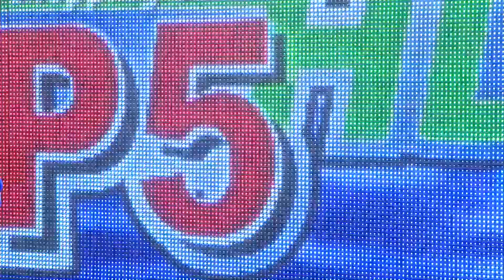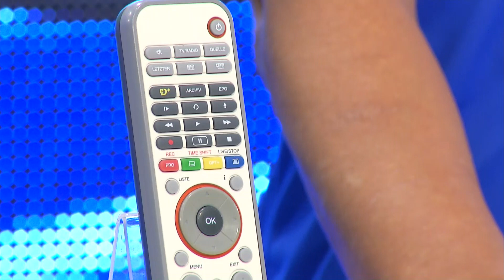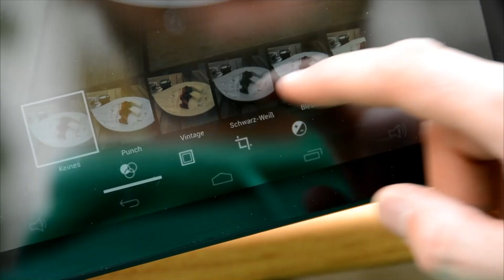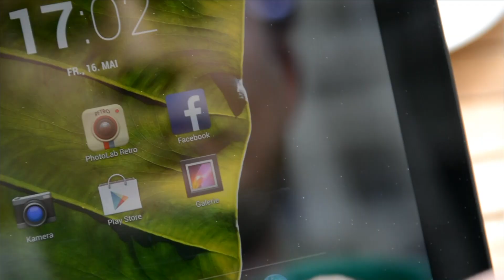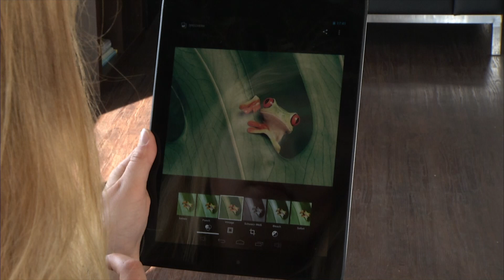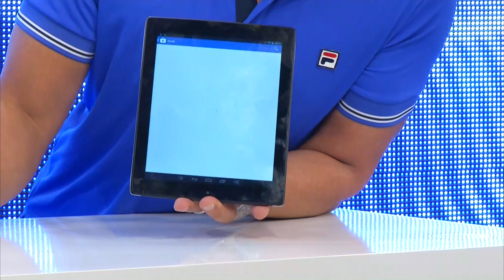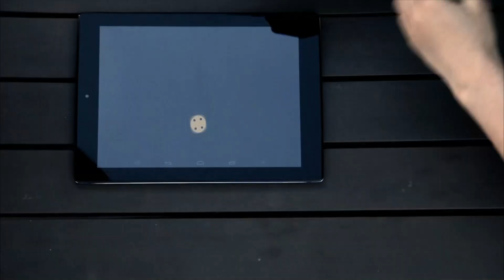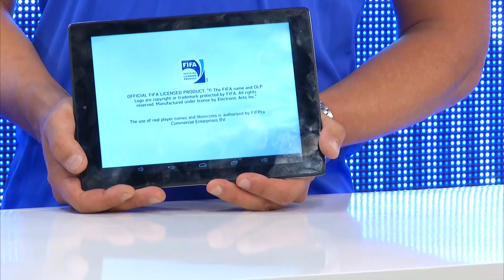Sichler Eleganter Design-Turmventilator ohne Rotorblätter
In diesem Video zeigen Kai Engelmann und Carsten Spengemann alles rund um Luftionisator.

(00:01:00) Sichler Eleganter Design-Turmventilator ohne Rotorblätter
Schöner, sicherer, erfrischender: Dieser Ventilator ist ein Design-Objekt!
* Absoluter Hingucker: Ventilator ohne Rotorblätter
* Viel sicherer und schöner als herkömmliche Ventilatoren
* Ausgeklügelte Technik sorgt für einen gleichmäßigen Luftstrom ohne Unterbrechungen
* Absoluter Hingucker: Ventilator ohne Rotorblätter, 18 W
* Einfach zu reinigen: Ohne Gitter oder Ventilatorrad
* Stufenlos einstellbarer Luftstrom mit einem Regler
* Oszillation zuschaltbar: Ventilator schwenkt um 90 °
* Timer: Geht nach einer Stunde automatisch aus
* Niedriger Schwerpunkt, da sich der Motor in der Standsäule des Geräts befindet
* Luftausstoß: Mehr als 540 m³ / Stunde, über 2,2 m / Sek.
* Platzsparend durch Turmform: Maße: 55 cm hoch, max. 15 cm breit
* Inklusive Netzteil und deutscher Anleitung

(00:06:00) newgen medicals Luftionisator (Raumluft Ionisator) - statt 49,90 EUR jetzt 28,99 EUR

(00:11:00) Royal Gardineer Dehnbarer Gartenschlauch PRO 10 auf 30 m, inkl. Brause
Dehnt sich auf 3-fache Länge, PRO-Version mit extra-stabiler Ummantelung
* Dehnt sich auf 3-fache Länge!
* Gut zu verstauen: zieht sich kompakt zusammen
* Handbrause mit 7 Sprühfunktionen: flach, punktuell, Druckstrahl, Brause, Sprühen, Gießen und Trichter
* Magischer Gartenschlauch mit Handbrause
* Dehnt sich durch den Wasserdruck auf bis 3-fache Länge
* Extrem dehnbarer Schlauch aus Latex mit reißfestem Polyestermantel
* Handbrause mit 7 Sprühfunktionen: flach, punktuell, Druckstrahl, Brause, Sprühen, Gießen, Trichter
* Klick-Anschlüsse: passt an alle handelsüblichen Anschlüsse
* Länge: 10-30 m
* Latex-Gartenschlauch inklusive Multifunktions-Brause und deutscher Anleitung

(00:22:30) TOUCHLET 9,7"-Tablet-PC X10.quad.v2 inklusive 3G-Stick
Surfen Sie direkt los: 3G-Stick inklusive!
* Surfen Sie direkt los: inkl. 3G-Stick
* Riesiger Blickwinkel dank IPS-Panel und mit der Display-Technologie des iPad 4
* 2 Digi-Cams: 5 MP für Fotos & Video, 2 MP für Videotelefonie
* Ultra-hochauflösendes 9,7"-IPS-Display (24,6 cm), Helligkeit 400 cd/m²
* High-Definition-Auflösung: 2048 x 1536 Pixel, 16 Mio. Farben, 4:3 Format
* 3G UMTS: überall schnell surfen, übers digitale Handynetz
* SIM-Lock-frei & Region-Lock-frei: für jede SIM-Karte Ihrer Wahl, weltweit einsetzbar
* Hochwertiges und robustes Aluminium-Backcover im Slim-Design
* Leistungsstarker Quad Core mit 4 Kernen & schneller 1,6-GHz-Taktung
* Riesiger Turbo-Arbeitsspeicher: 2 GB DDR3 RAM
* 8-Kern-Grafikbeschleuniger für bombastische Grafik
* Kraftvolle Stereo-Lautsprecher für tollen Film- und Spielspaß
* AnTuTu V4-Benchmark: starke 18300 Punkte
* Google App-Pack und G-Data-AntiVirus vorinstalliert
* Variabler Speicher: microSD-/SDHC-Karten bis 32 GB
* Full-HD-Video mit digitaler Soundqualität über HDMI (HDMI nur über MHL - Adapter nicht im Lieferumfang (PX-2732 oder HZ-2136) an Fernseher & Beamer
* 2 Digi-Cams: 5 MP für Fotos & Video, 2 MP für Videotelefonie
* WLAN mit 2,4 und 5,0 GHz
* Bluetooth 4.0
* Medienwiedergabe von microSD, USB-Stick oder -Festplatte
* USB-OTG-Unterstützung: Geräte direkt über das Tablet steuern
* Aktive Laufzeit bis zu 9 Stunden mit 3,7-V-Akku (9.500 mAh)
* Anschlüsse: Micro-USB, microSD, 3,5-mm-Audioklinke, Standard-SIM
* Maße: 236 x 175 x 7,9 mm
* Touchlet X10.quad.v2 inklusive USB-Kabel, USB-Netzteil (230 V), USB-OTG-Adapter und deutscher Anleitung